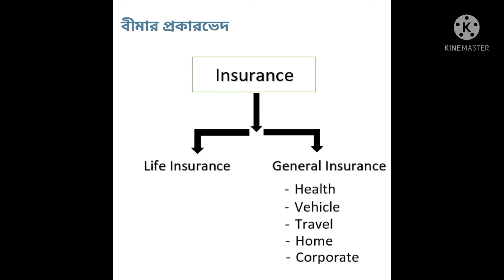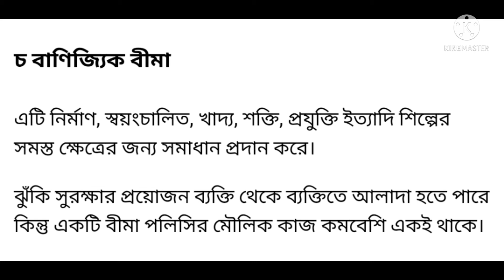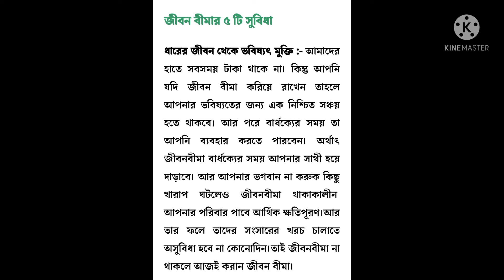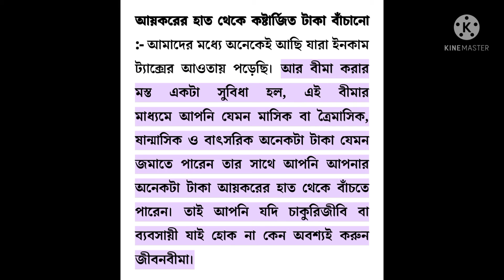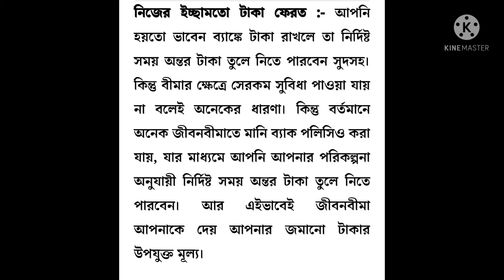রচনা - বীমা কী ও কেন করবেন।